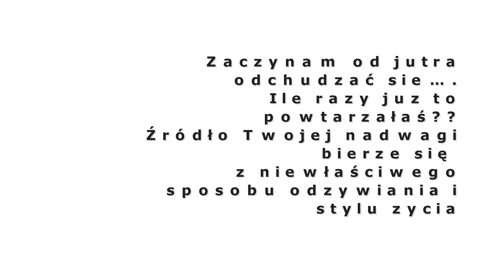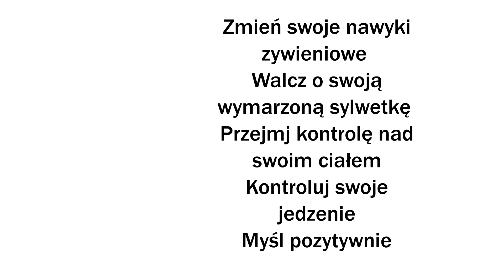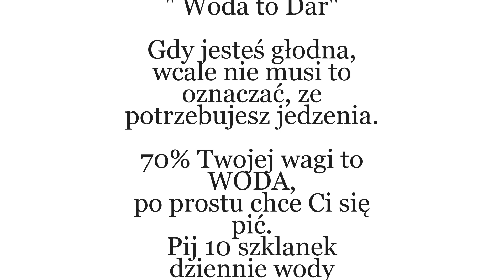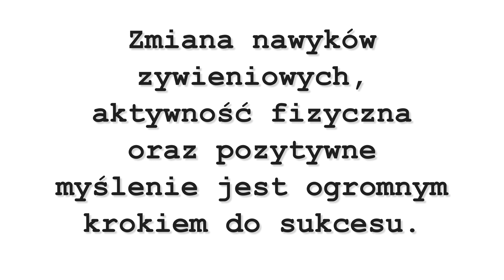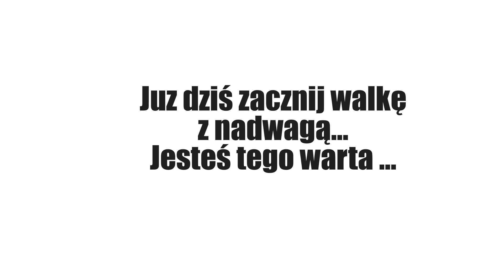Motywacja - Fitness - Gosia Klos część 2